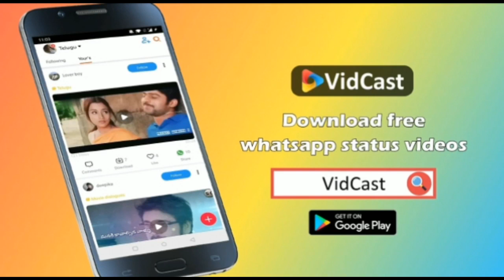New Romantic Love Feeling Status Video 2018 ❤ So Sweet status || Hira patel Lovesong💕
❤ Romantic Status ✔
❤ Love status ✔
❤So sweet status ✔
❤ cute status ✔
❤ whatsApp status ✔
❤ New Letest Video ✔

Hira patel

IMPORTANT NOTICE : These All Things Are Copyrighted. 30 Second Sad Love & Romantic Songs WhatsApp Status Stories Videos.All Right to above Music Label & No Copyrights Infringement intended.
*All rights reserved to the respective Owners* Heart Touching ❤ WhatsApp Status Video | Latest Hindi Status ,New whatsapp status So sweet New whatsapp status ❤ | Cute couples | Love Status Welcom to Our Channel, if you are then Don't Forget to Subscribe. And Wait for More Latest Upcoming Videos.

HIRA PATEL 📁📱 Official Account WhatsApp 💝●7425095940 👉🏻🆔Facebook _😘Hira patel 👉🏻💯instgram_😘Hirapatel74 👉🏻🌐Twitter_😘 Hira patel /Hirapatel74 📖💯🆕 FROM _😘 Doli , JODHPUR City ,RAJASTHAN, INDIA 😘😘

New Whatsapp Status Song🎶🎵♥❤💗Heart Touching Video, Sad Song, Punjabi Songs Love Video , Hindi Song , Rajasthani Video , Latest Video ||📁😘😘

Thanks Hira patel